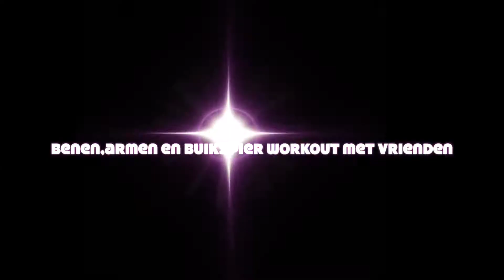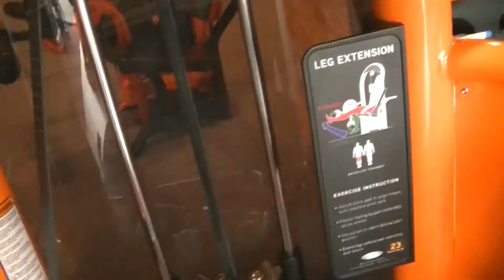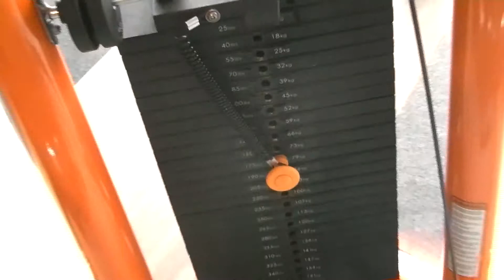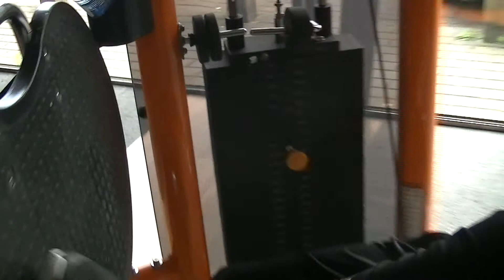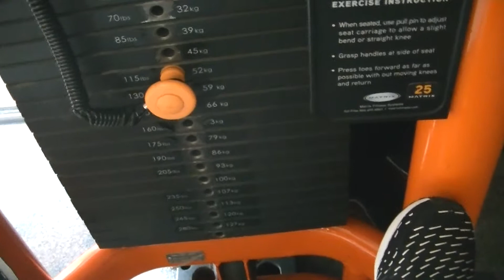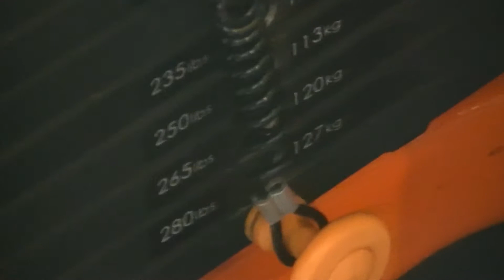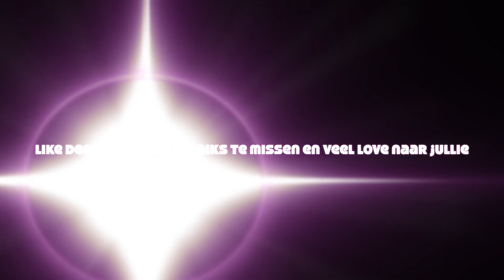benen, buikspieren en armen workout met vrienden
en volg me op sociaal media om op hoogte te blijven van alles die er aan gaat komen veel liefde voor jullie en veel kijkplezier

dikke love naar jullie en laat zeker een like achter